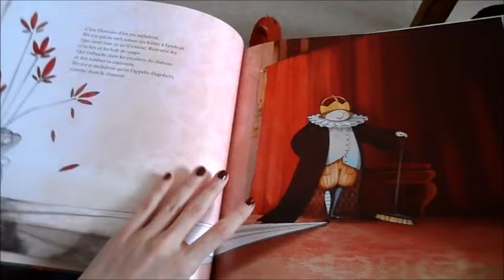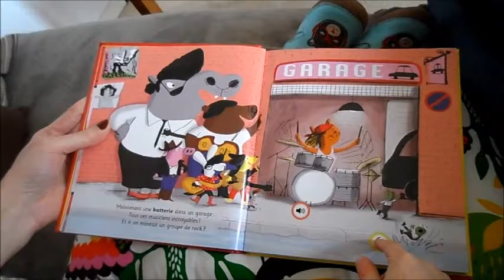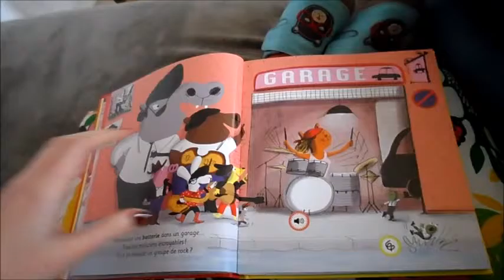Bookaholics #1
Une première vidéo bidouillée avec amour pour vous présenter nos derniers livres coups de cœur :
Starring :
- Castor têtu, Jean Leroy et Audrey Poussier
- Le roi maladroit, Anne-Gaëlle Balpe et Mayalen Goust
- Mon premier livre d'art, Rosie Dickins et Sarah Courtauld
- Chhht !, Sally Grindley et Peter Utton
- Paco et le rock, Magali Le Huche